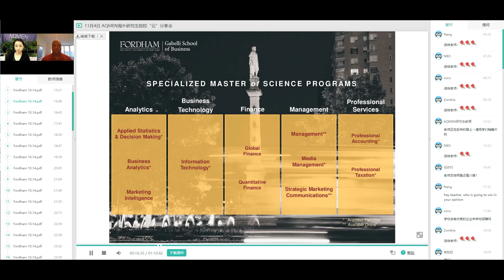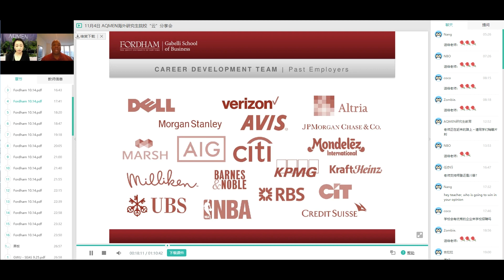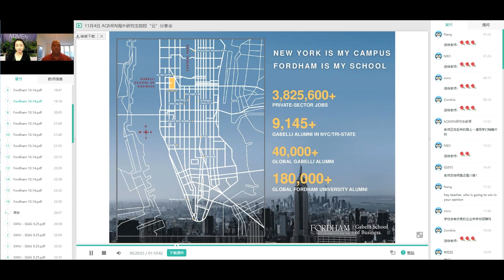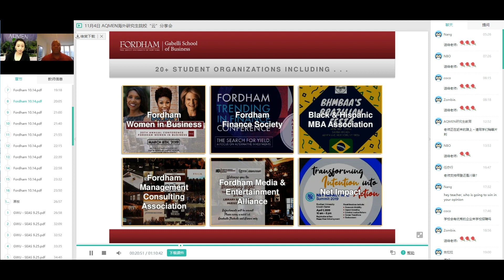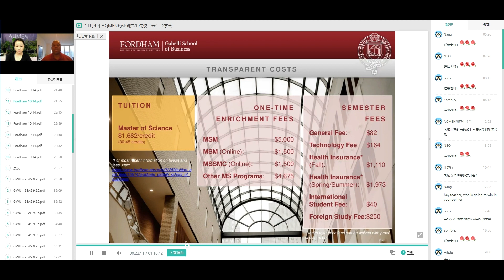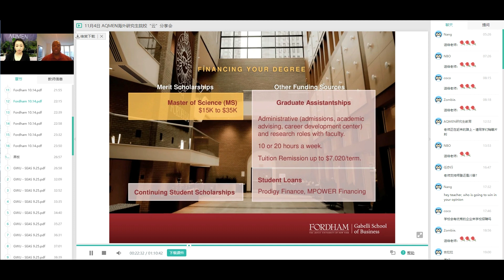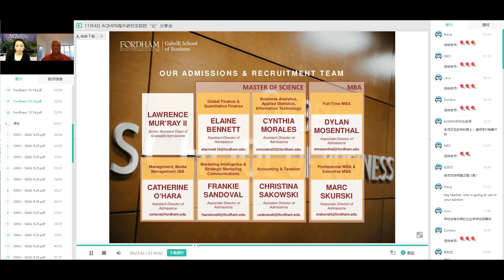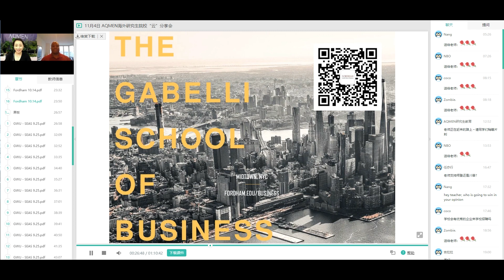Sunrise Graduate Webinar Series Fordham University Gabelli School of Business 1104